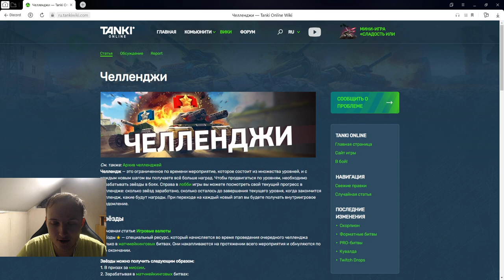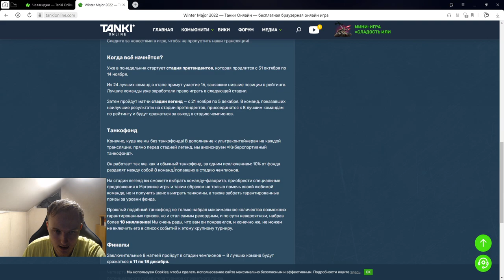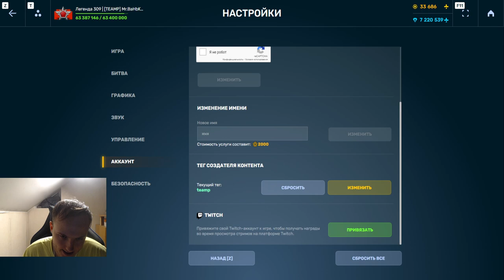СТОИТ ЛИ ПОКУПАТЬ НОВЫЙ ЧЕЛЛЕНДЖ ИЛИ ОСТАВИТЬ ТАНКОИНЫ НА ТАНКОФОНД В ТАНКАХ ОНЛАЙН